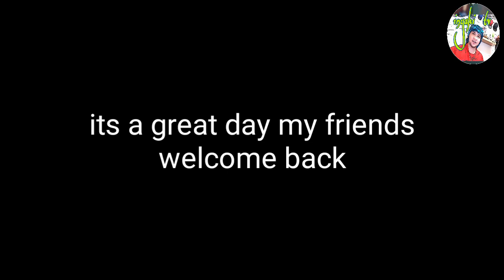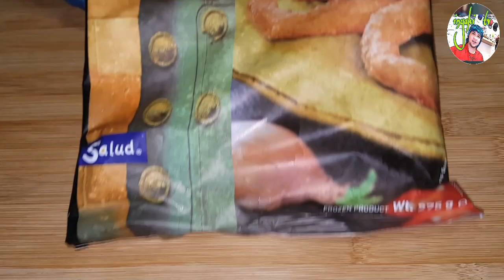ASMR JALAPENO CHEESE BURGER & SPICY ONION RINGS MUKBANG (No Talking) COOKING & EATING SOUNDS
Hello Everyone i'am Paul, Welcome to inyakiTV  Channel..

I'm Really Greatful to you for your time.
Beautiful message/comments.

Twitter.com/InyakiTv